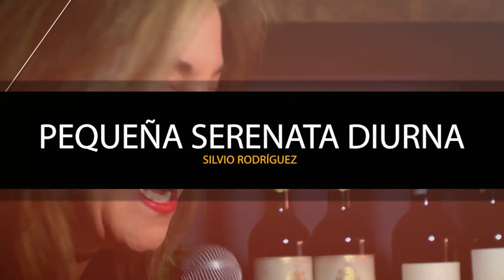Pequeña Serenata Diurna - María Alonso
Titulo: Pequeña Serenata Diurna
Interprete: Maria Alonso
Compositor: Silvio Rodriguez

MARIA ALONSO!!!